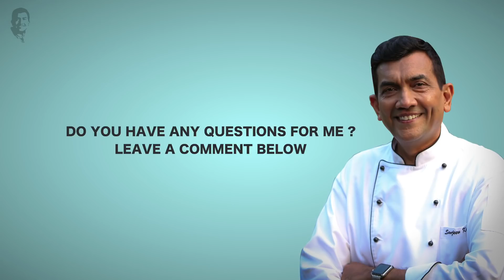Rapid Fire with Chef Sanjeev Kapoor | 2018 | Sanjeev Kapoor Khazana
Summing up 2018, I take-on some really interesting questions in this fun Rapid-Fire session.
Got a question for me? Leave them down in the comments section below.